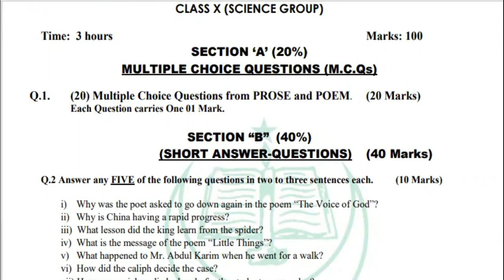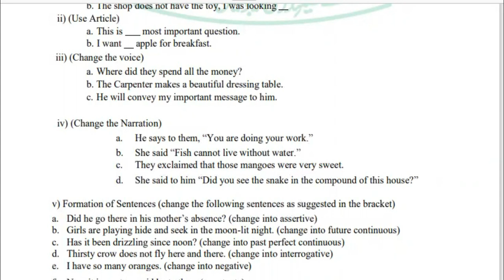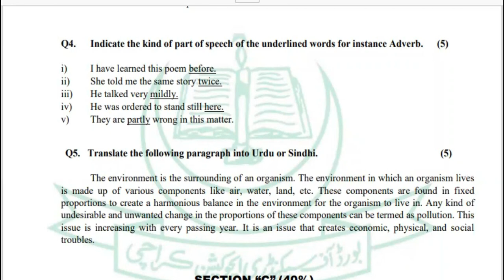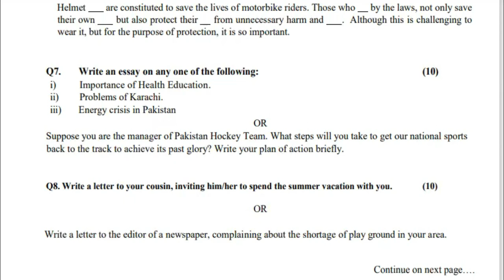Class 10 English Model Paper 2023 | Class 10 English Karachi Board Model Paper 2023 | Sindh Board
This is class 10  English  Model Paper Karachi Board  2023 according to New Book.